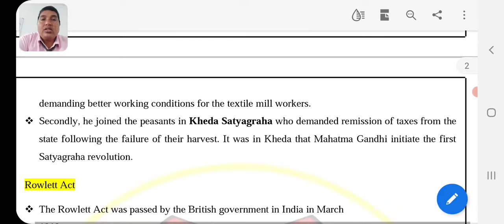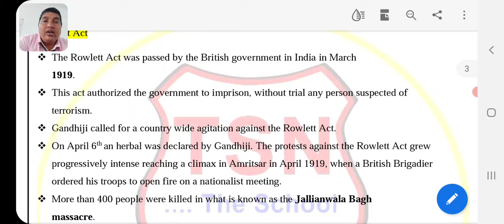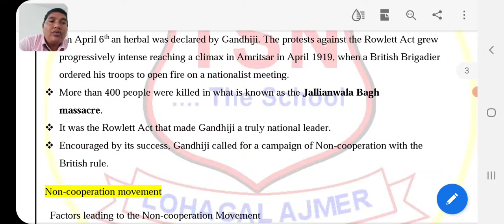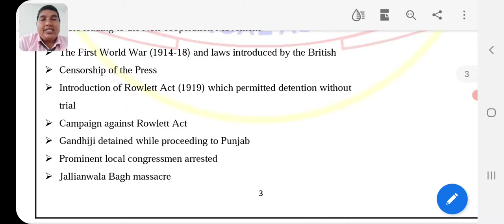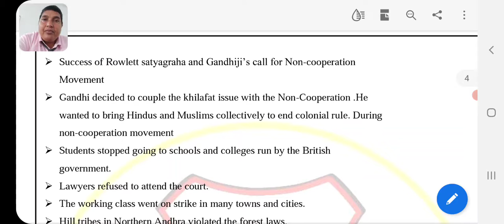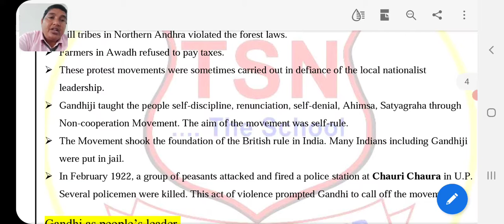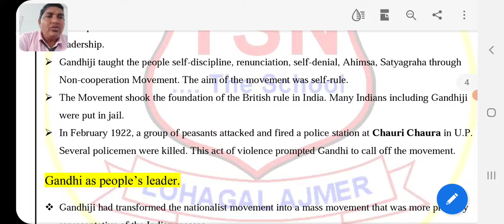CLASS XII HISTORY CH 13 PART 2 MAHATMA GANDHI AND NATIONAL MOVEMENT